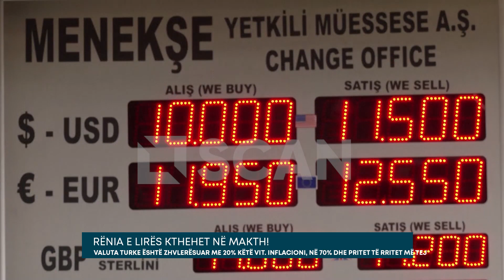RËNIA E LIRËS KTHEHET NË MAKTH!